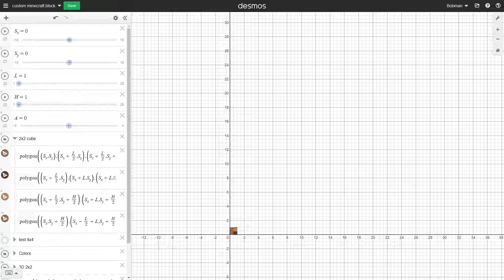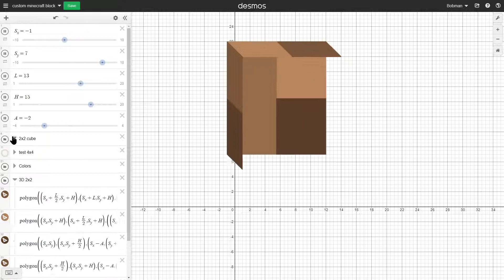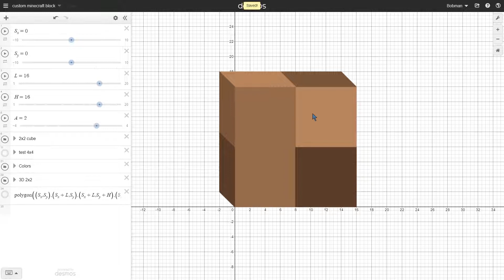2x2 Cube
I made 2x2 cube in desmos